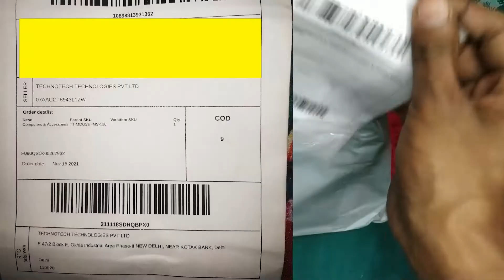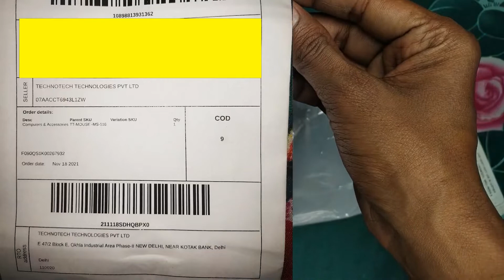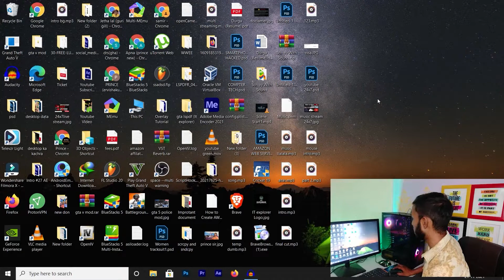Cheapest Mouse ₹9 COD Unboxing Review Mouse Unboxing | Shopee Unboxing India | Shopee Loot Rs9 Sale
Cheapest Mouse ₹9 COD Unboxing Review Mouse Unboxing | Shopee Unboxing India | Shopee Loot Rs9 Sale | iT Explorer

In this Video I'll Show you Unboxing of Shopee Rs 9 Product. Im Order mouse from shopee in 9rs and amazing deal for me lets see what inside the box. if you like the video Press the like Button and share with friends.

Topic Coverd by Me:-
shopee rs9 products
shopee loot
shopee
shopee app
shopee review
Shopee ₹9 Loot
Shopping Unboxing
shopee products unboxing india
shopee mouse review
shopee fraud
Cheapest gaming Mouse
Cheapest Mouse
Shopee Real Ya Fake
it explorer
shopee app real or fake
shopee app product unboxing
shopee app loot
shopee app 9 rs deal
cheapest mouse amazon
best mouse in flipkart
cheap gaming mouse